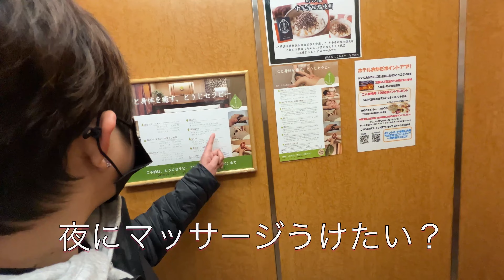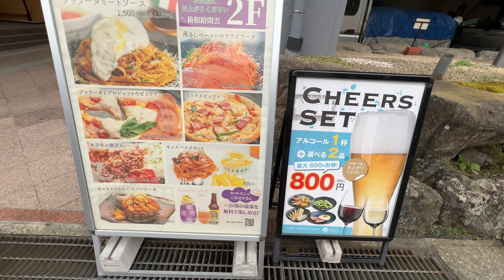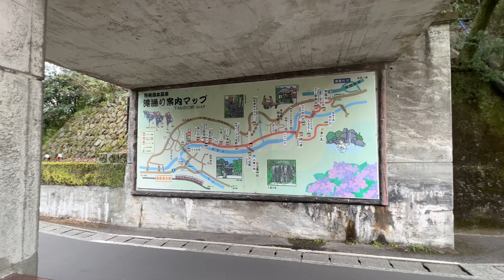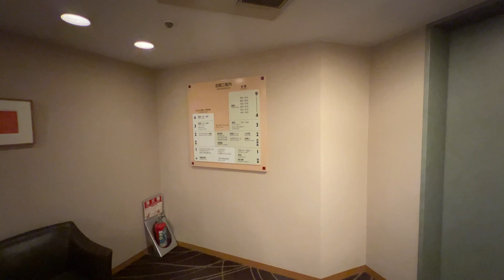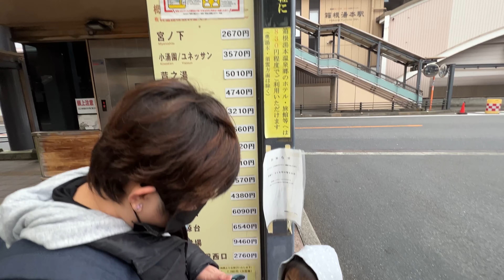フィリピーナ妻と娘！温泉旅館初体験！完全にハマった感じ、日に何度も温泉に入り満喫！温泉街を散策！楽しい食事！【箱根湯本温泉】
箱根湯本温泉旅館二日目温泉宿の魅力に感無量！